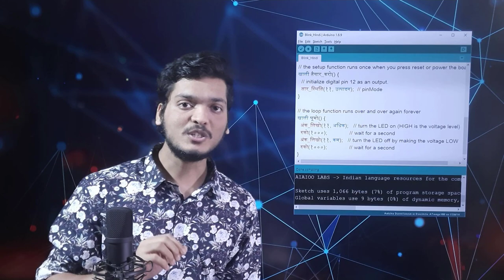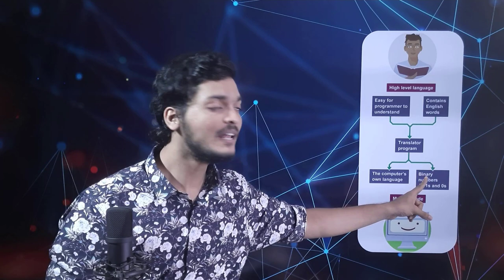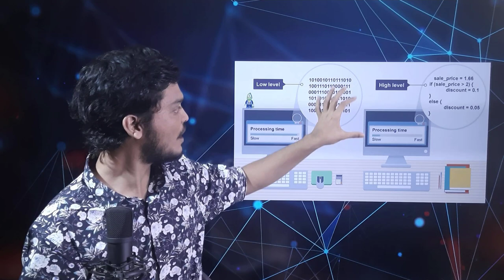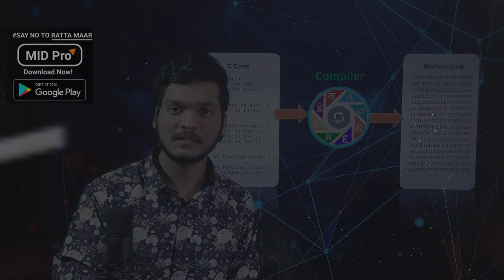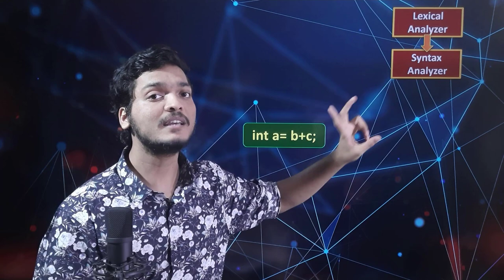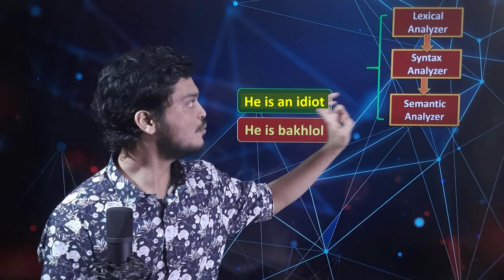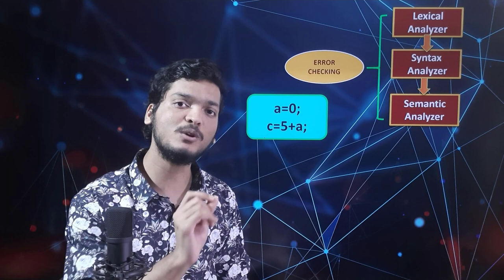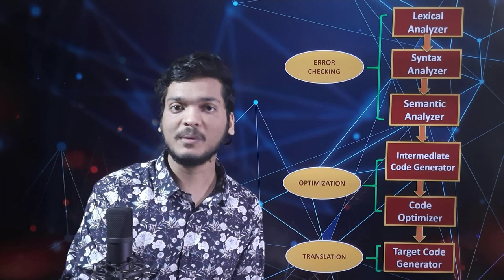What is compiler? | Phases of Compiler | Programming Lecture 3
🛑Click the below link to install our APP for all details and updates:

difference between compiler and interpreter
types of compiler
define compiler
example of compiler
phases of compiler
what is interpreter
compiler meaning
compiler design
compiler phases with example
compiler phases in hindi
compiler phases in compiler design
phases of compiler example problems
compiler phases diagram
compiler design phases examples
phases of compiler construction
phases of compiler toc
compiler phases example
intermediate code generator
code optimization
symbol table
lexical analysis
compiler phases ppt
compiler phases geeks for geeks
compiler phases javatpoint
compiler phases pdf
compiler phases in c
gate
c program Advance level
learn c programming
c++ tutorial
c++
c programming
c program tutorial
cpp c
c basics tutorial
c tutorials
c language beginner
c language tutorial for beginners
c language complete tutorial
c tutorial for beginners with examples
c programming - complete tutorial for beginners
c programming language tutorial for beginners